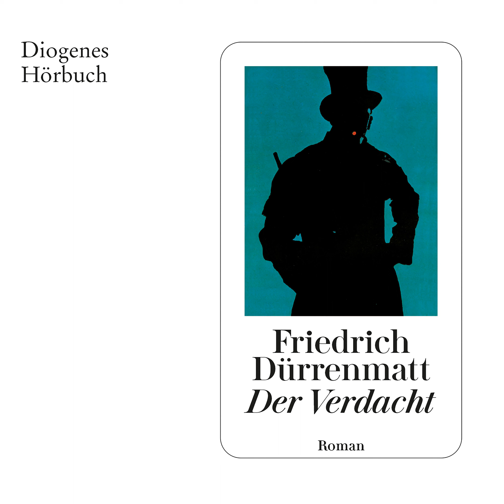Friedrich Dürrenmatt - Der Verdacht - Kommissär Bärlach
Inhaltsangabe:
Kommissär Bärlach liegt im Krankenhaus. Todkrank liest er in der Zeitschrift   einen Artikel über den berüchtigten Nazi-Arzt Nehle, der im KZ Stutthof ohne Narkose operierte. Der Mann auf dem Foto kommt ihm unheimlich bekannt vor.

Hol Dir die kostenlose Hörbücher lismio App für Android oder iOS